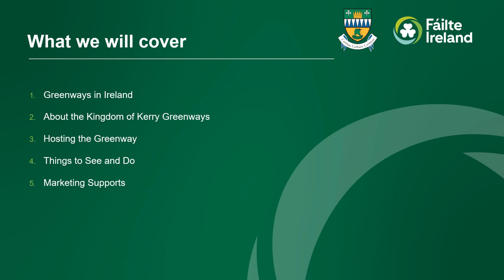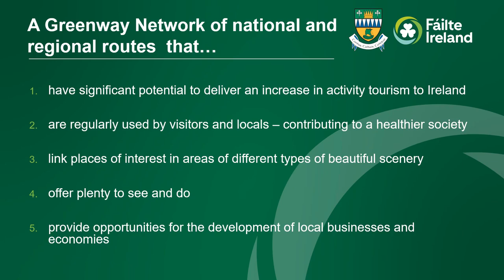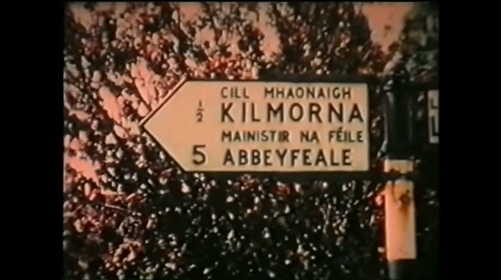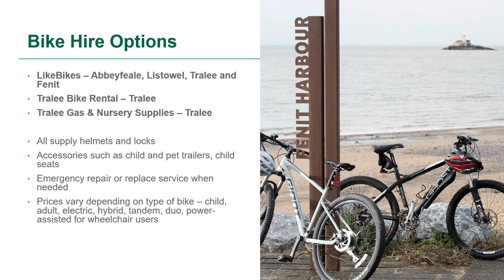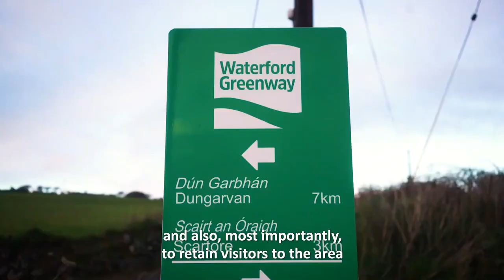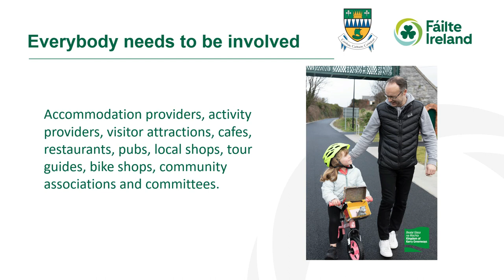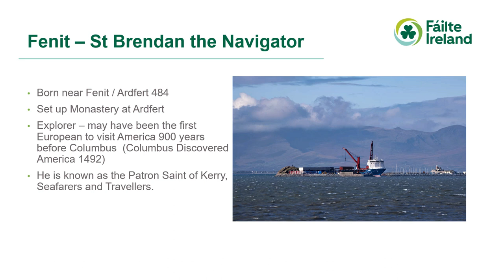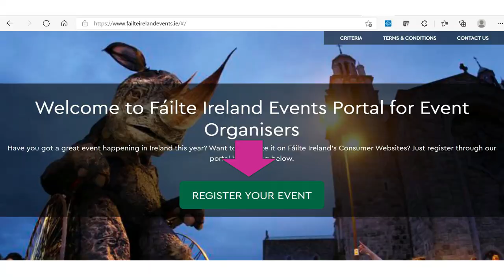Kingdom of Kerry Greenways Champions Training Course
Training video to inform tourism and hospitality customer-facing staff about the merits of the Kingdom of Kerry Greenways (Tralee – Fenit and Listowel to Abbeyfeale sections).